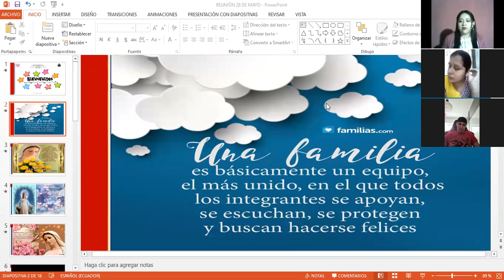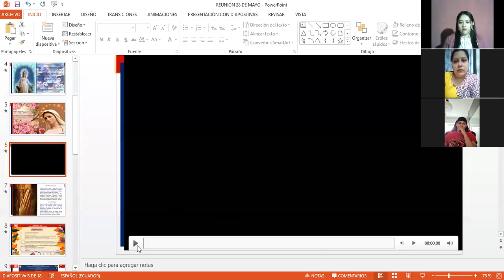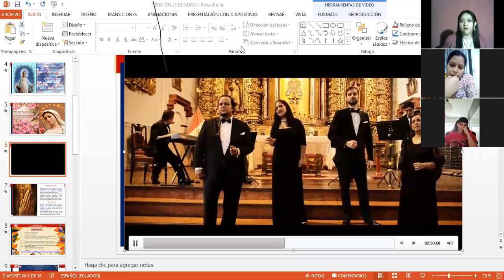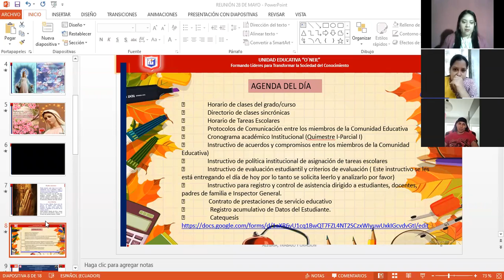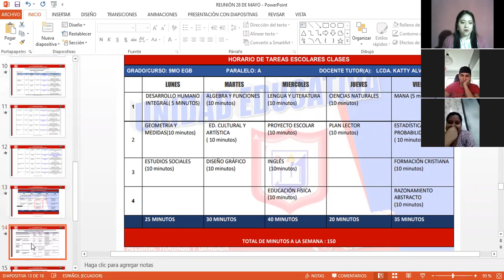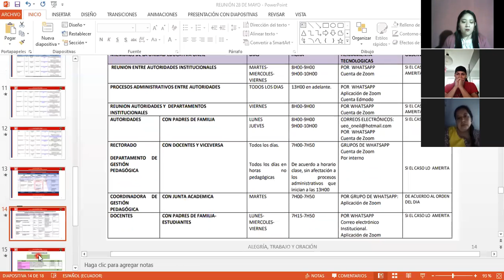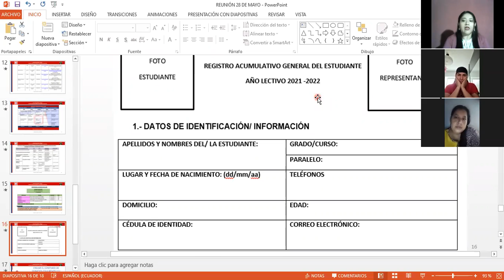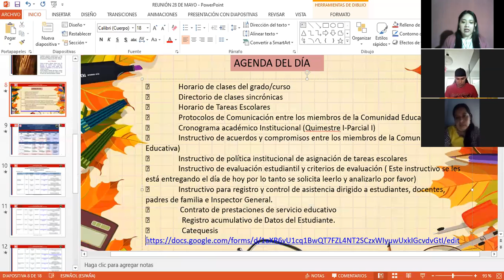REUNIÓN PADRES DE FAMILIA 9EGB-A